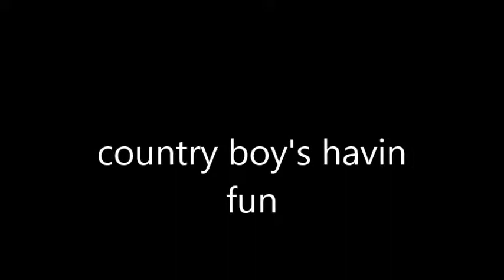country boys having fun(redneck tire removel )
wellcome to my videos hope you enjoy